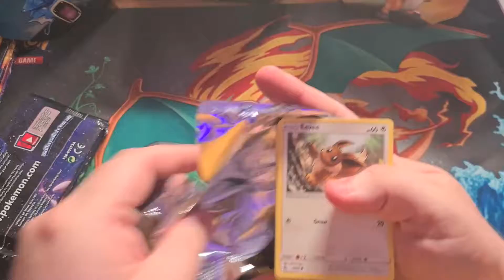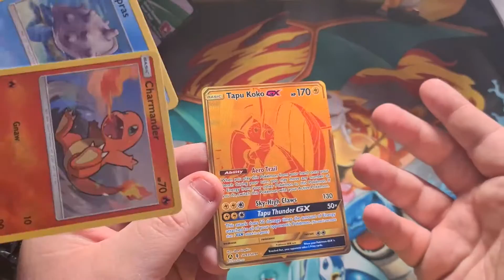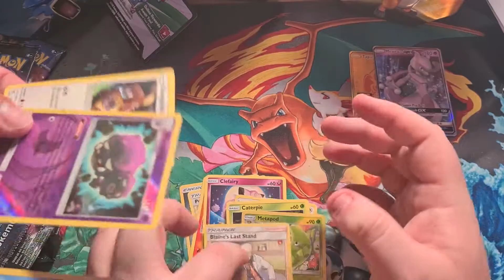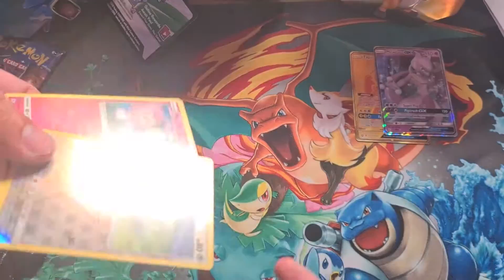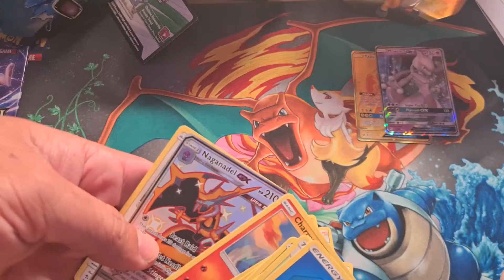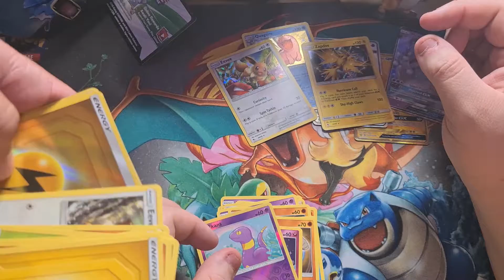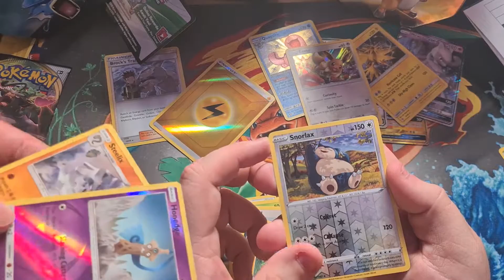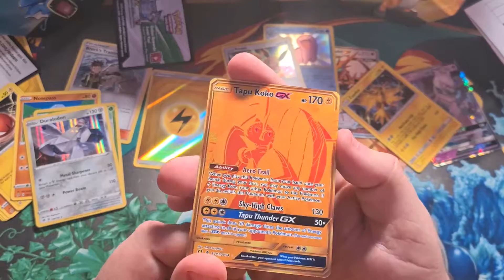OPENING *POKEMON HIDDEN FATES* TINS WITH MY BEST FRIEND!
► 1 Time Special Code for 2 FREE Booster Packs - CTRLALTGAME